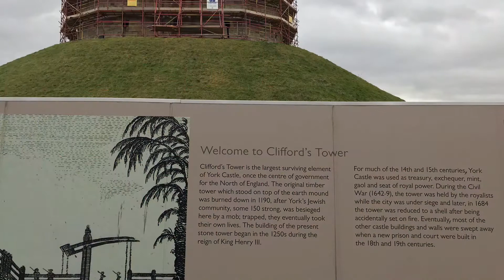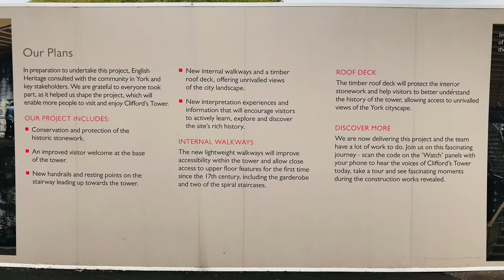York Castle Museum, Clifford’s Tower and Coppergate Walk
This short video shows Clifford’s Tower in York, North Yorkshire, where major work is currently ongoing.

The work involves conservation of the stonework, and will also add a visitor reception, new internal walkways and a roof deck. Further detail about the work is included in the video.